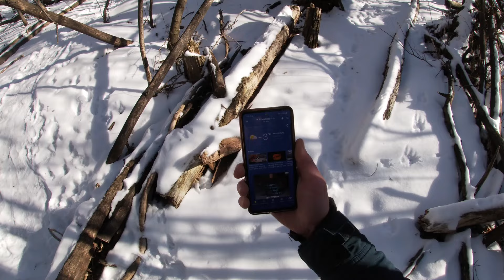Steve Wallis's late Christmas gift from Sticks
MK II survival walking stick